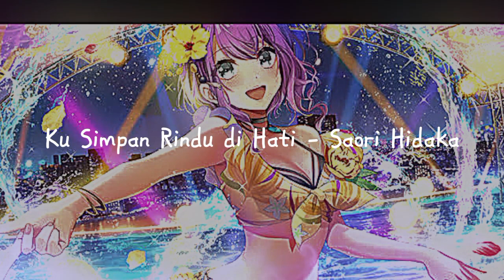Ku Simpan Rindu di Hati - Saori Hidaka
GUYS I'M COMEBACK!!!
I WILL MAKE A NEW VIDEO AGAIN